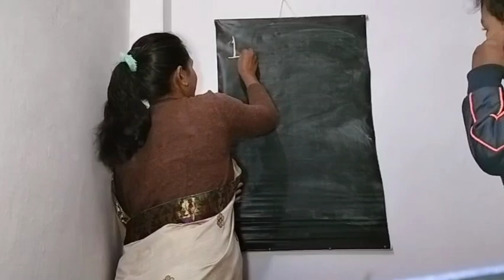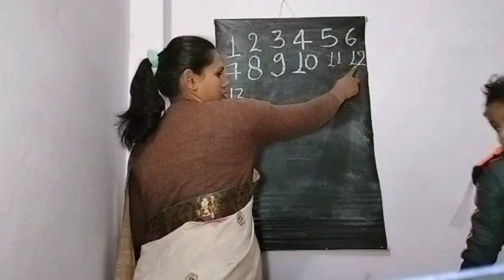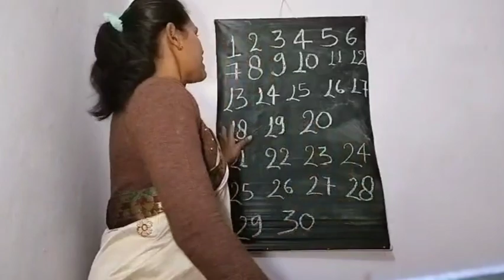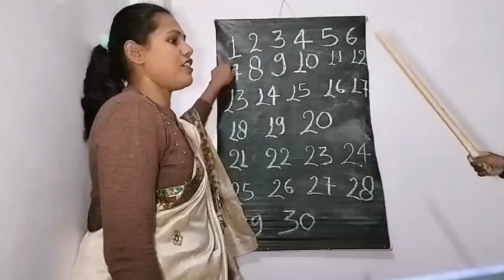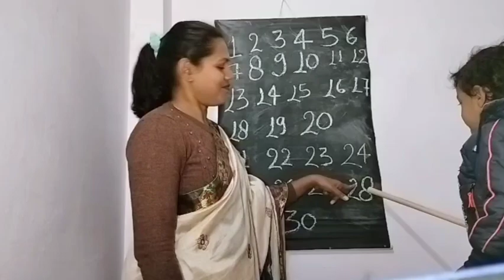बच्चो को घर में गिनती Numbers सिखाएं एकदम अलग और आसान तरीके से॥ how to learn Numbers at home॥count॥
बच्चो को घर में काउंटिंग Numbers सिखाएं एकदम अलग तरीके से

 kid activities

बच्चो को खेल खेल में कैसे पढ़ना सिखाएं

learning with entertainment

Numbers 🔢

counting numbers 🔢

Learn numbers at home

 अपने 2 से 4 साल k बच्चो को घर में कैसे पढ़ना सिखाएं

अपने 2से 4 साल k bacche ko number सिखाएं

kid activities

fun with learning
enjoy with learning

counting numbers 🔢

kuttoo mom's tv
tv kuttoo mom's
kuttoo& mom's